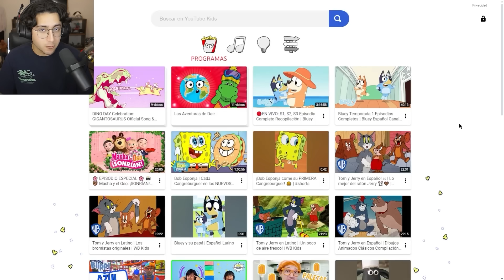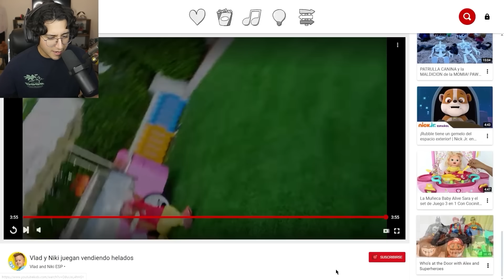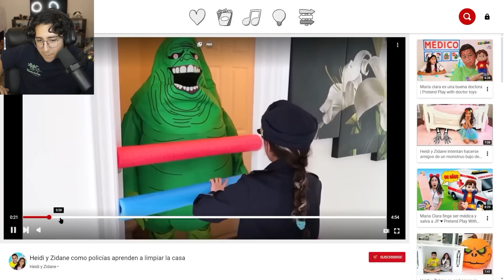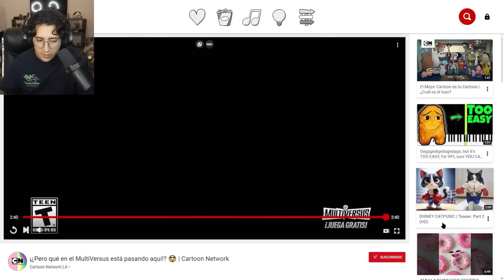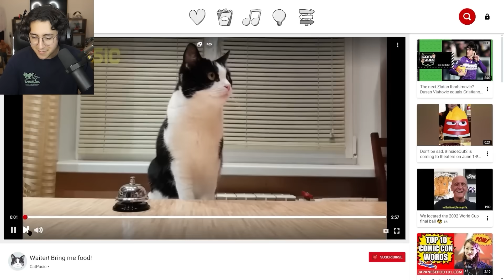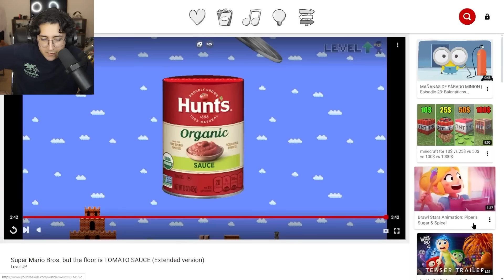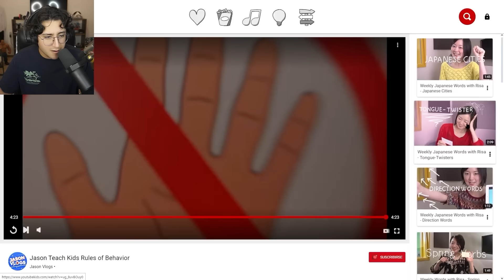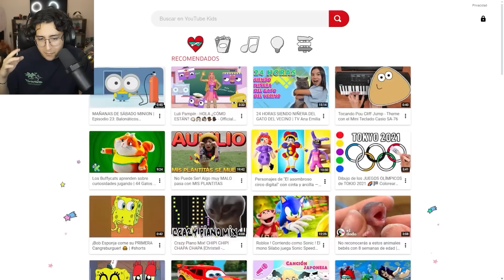Vi 1000 Videos en YOUTUBE KIDS para PROBAR si es TURBIO o NO 😳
Dejé que YouTube Pusiera 1000 Videos Automaticamente! En este video Dejé que YouTube Reprodujera no 100, sino 1000 Videos Automaticamente.

• ¡Estoy en directo ahora mismo! 👋

• ¡Contrata mi Telefonía! 📱🔥